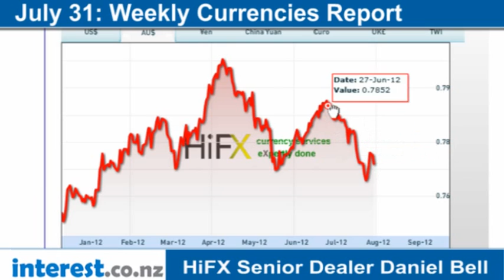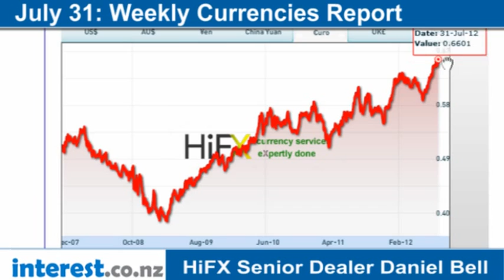Weekly Currencies Report: HiFX Senior Dealer Daniel Bell (news with Bernard Hickey)